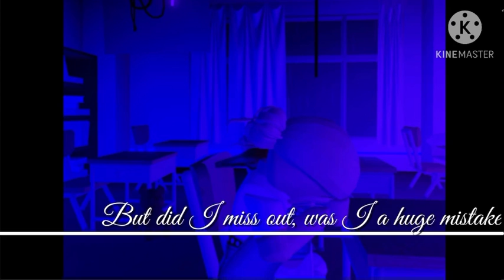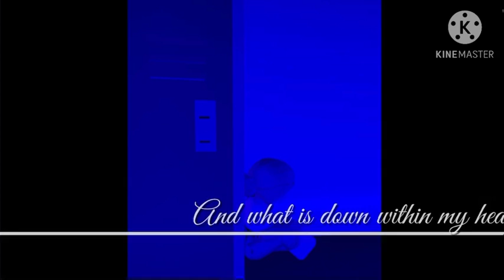Prom Dress~ ItsBirdySky~ Roblox Music Video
Prom dress by: mxmtoon